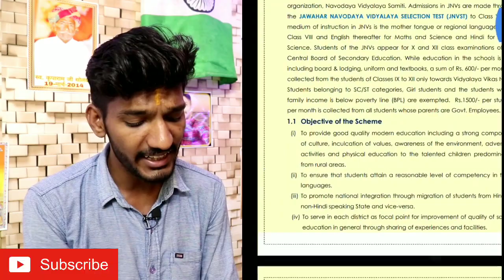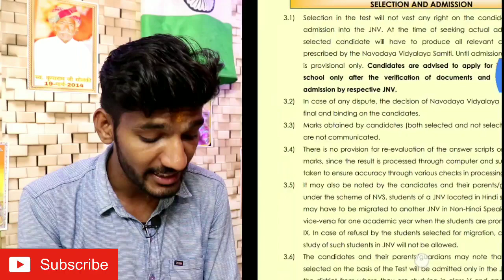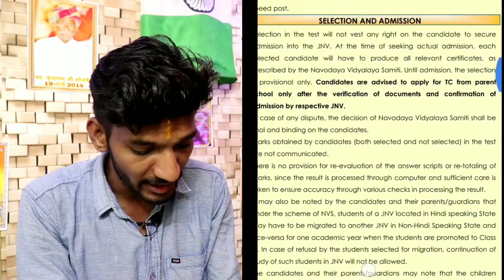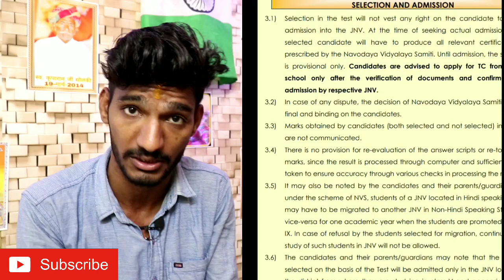नवोदय विद्यालय प्रवेश परीक्षा कक्षा 6 वाले student Exam के बाद यह गलती मत करना नही तो.!